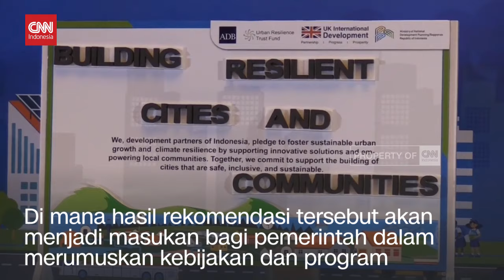Inggris Danai Program Bantuan Teknis 2 Juta Dolar AS ke IKN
Inggris bersama Asian Development Bank dan Bapenas mendanai program bantuan teknis 2 juta dolar AS atau lebih dari Rp32 miliar ke Ibu Kota Negara Nusantara.

Selain untuk mendukung pembaharuan infrastruktur dan fasilitas sekolah untuk adaptasi iklim, dana tersebut juga dimanfaatkan untuk mendorong pertanian perkotaan regeneratif guna meningkatkan ketahanan pangan di IKN.